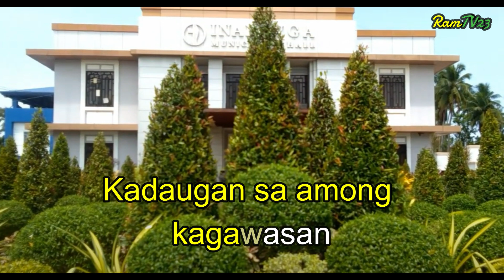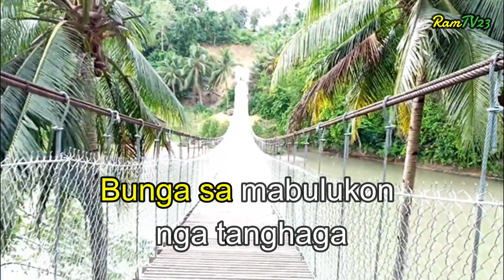Inabanga Hymn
Inabanga, Bohol, Philippines.